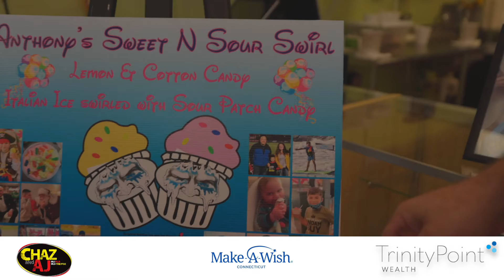Make A Wish CT | Anthony's Story | Non-Profit Promo - Ferocious Content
Video is everywhere and it is an increasingly important part of our everyday lives. Ferocious Content partners with local businesses so that they can get their message out to the community. We create memories that bring friends and family closer together. If you are looking to create captivating and engaging digital content, then you need Ferocious Content.

Ferocious Content
180 Post East
Suite 201